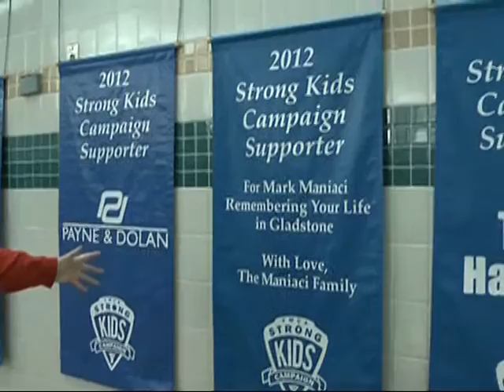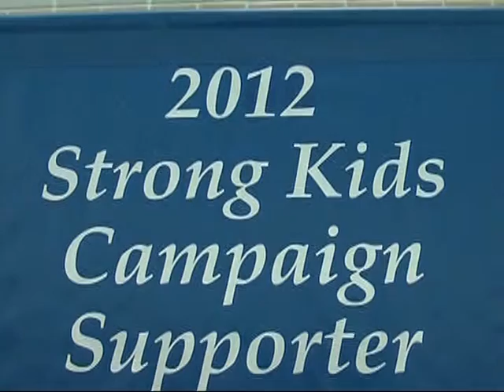Northern Light Y SK camp